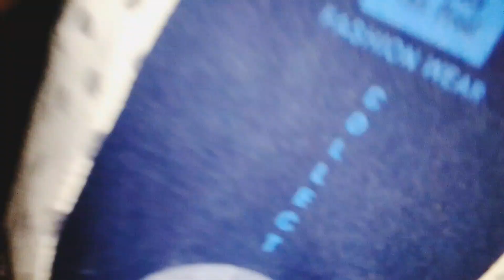Gogo Aur Jerro Ka Hua Bike Se Accident Phir Hum Gaye Sham Mein Park..